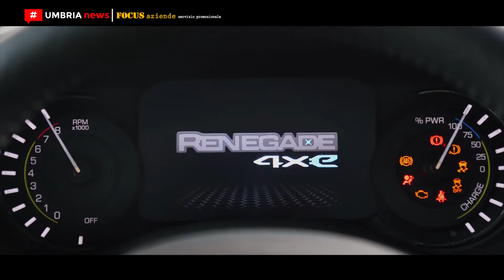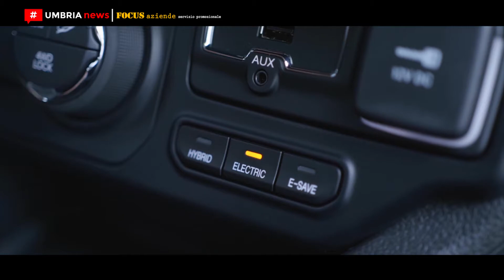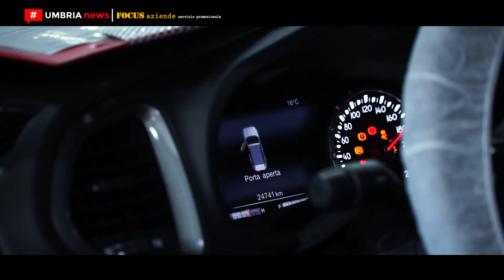Satiri Auto, una storica concessionaria che guarda al futuro [UMBRIA NEWS]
Alle spalle ha 55 anni di storia fatta di tradizione familiare, radicamento sul territorio, attenzione al cliente, competenza e amore per i motori e di fronte un futuro che permette di coniugare tutte questi punti di forza con le nuove frontiere della tecnologia. È la concessionaria Satiri Auto che si conferma al passo con i tempi e in grado di guardare al futuro.